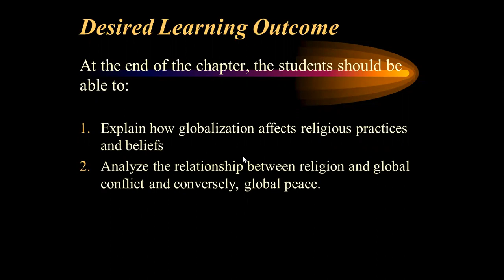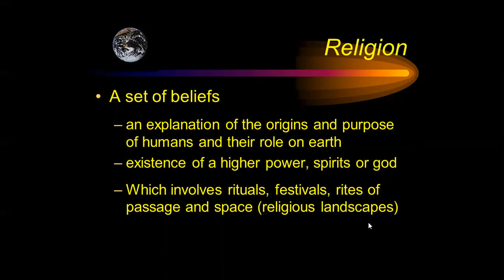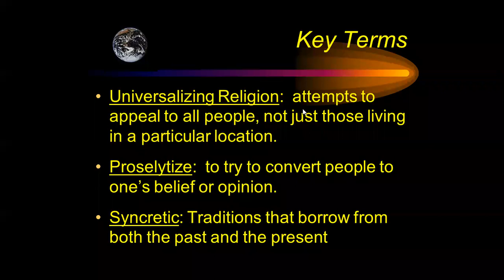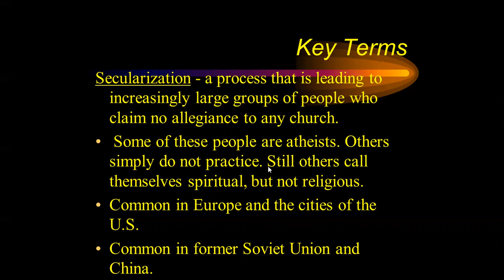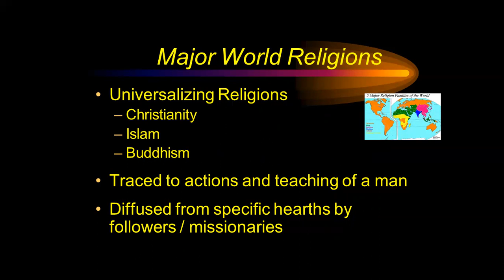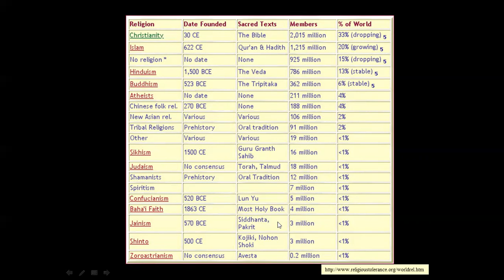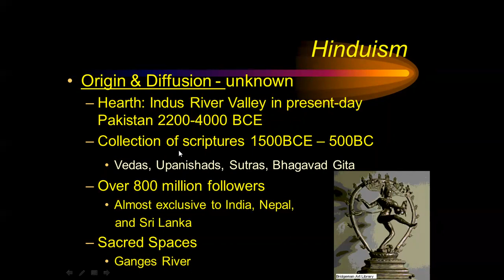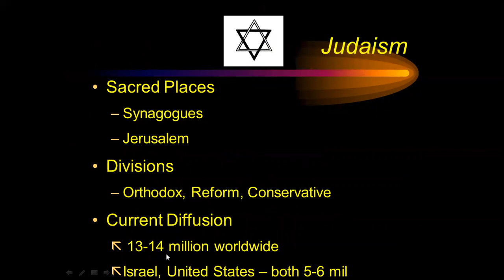Globalization of Religion Part 1